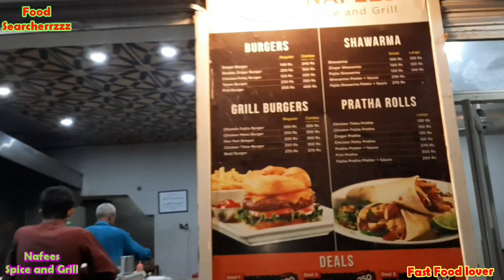Nafees Spice And Grill | Street Food Lahore | Fast Food Restaurant | Food Searchers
watched compelete video please watched malai patasi recipe
 Nafees spice and grill Islampura Abubakar road
Best Zinger burger
 unique loader fries 🍟
Best grill chicken burgers
Best beef grill burger
Taste Shawarma
Paratha Roll
  Try it once time i hope you will like it Come nafees spice and grill
Form Home delivery
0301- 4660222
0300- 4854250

MUST LIKE IT AND SHARE

VISITED THIS CHANNEL WE EXPLORE ALL LAHORE AND HOPE WE ALSO EXPLORE PAKISTAN OTHER CITIES AND EXPLORE ALL FOOD RANGER
EXPLORE ALL FOOD POINTS IN PAKISTAN